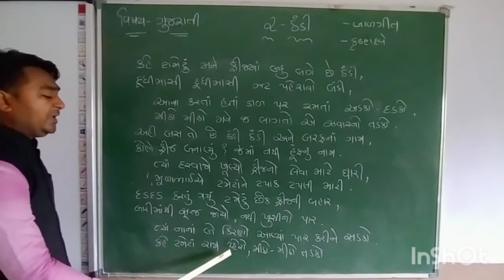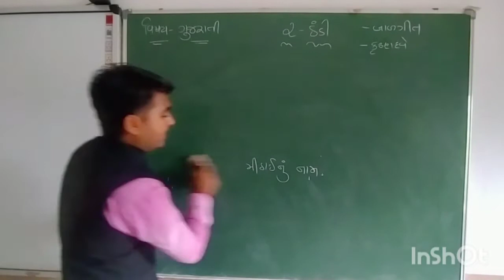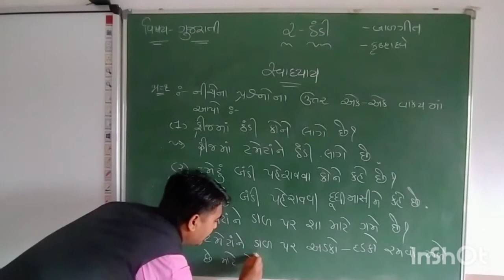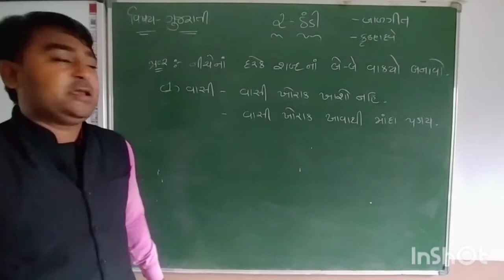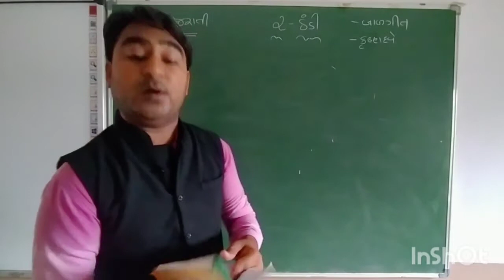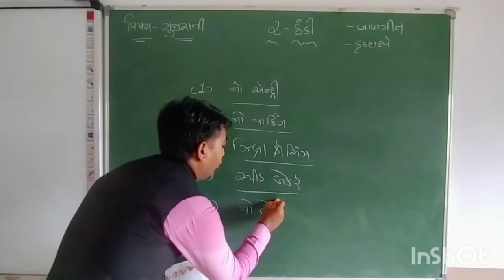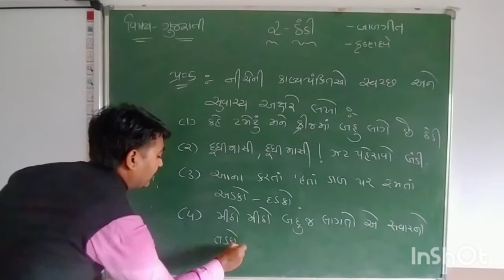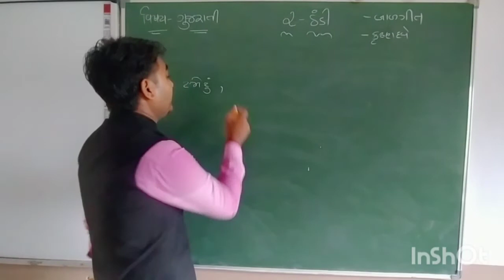STD 4 / GUJARATI / 2. ઠંડી / MAYUR SIR